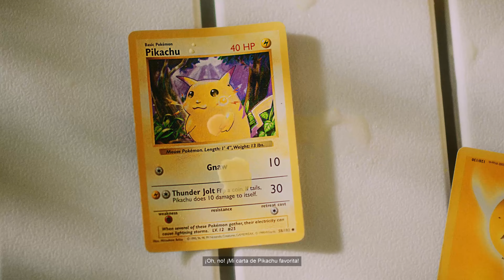¡Te espera una aventura en el Juego de Cartas Coleccionables Pokémon Live!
¡JCC Pokémon Live ya está disponible! - Pokemon.com/JCCL